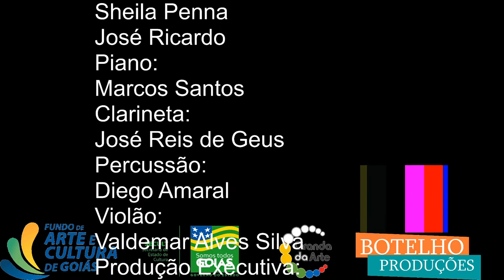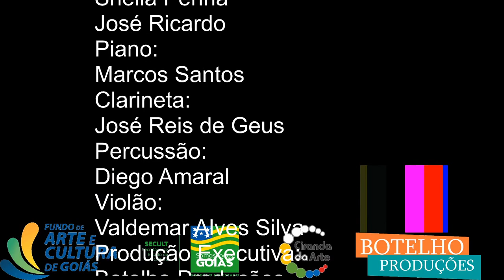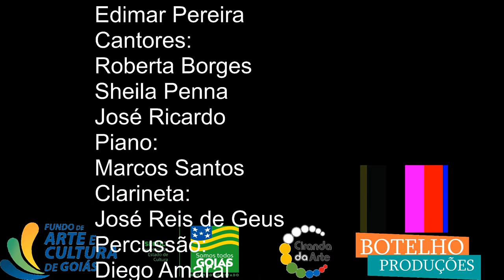Transmissão ao vivo de Fernanda Botelho